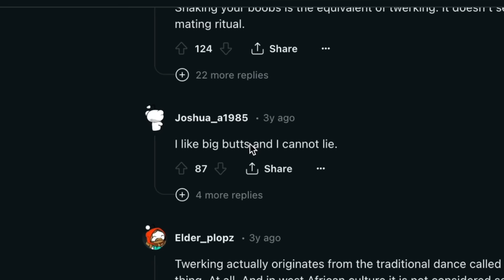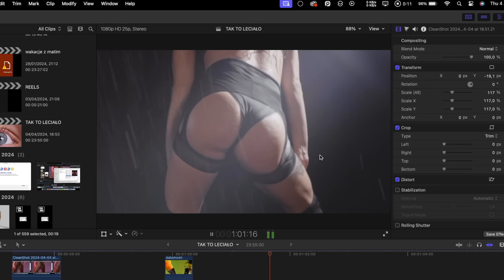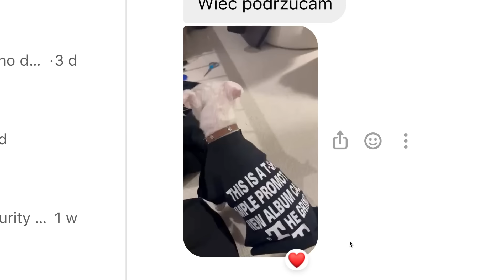Otsochodzi - "Tak to leciało!" feat. Taco Hemingway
rap: Otsochodzi
muzyka: Lohleq, Otsochodzi
mix i mastering: ENZU
produkcja wykonawcza: Jan Porębski
label: 2020

reżyseria: Mateusz Holak @mateusz_holak
animacje 3D: Antoni Przesławski @_63anton
montaż, kolaż refrenów: Luke Jascz @lukejascz